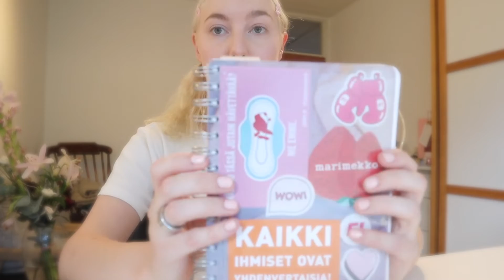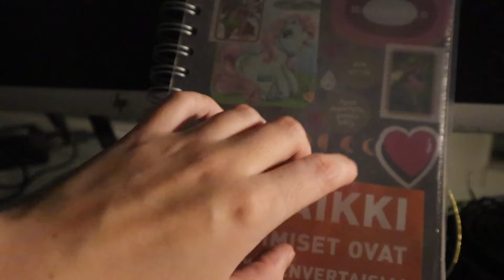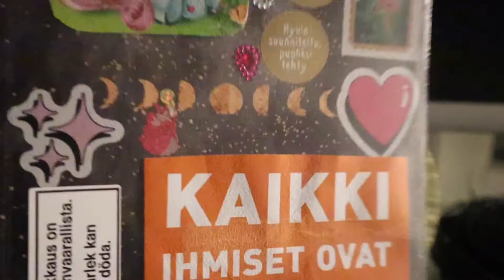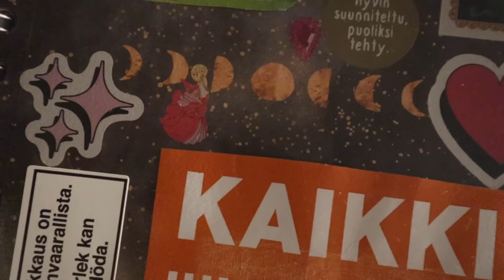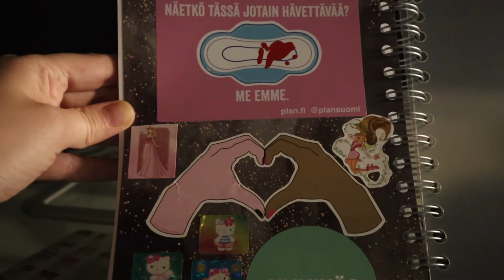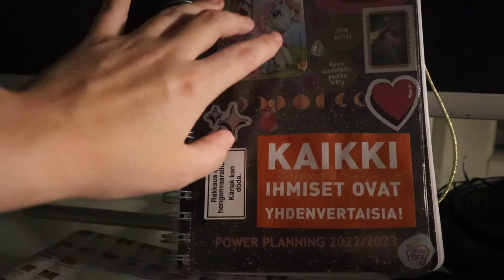ASMR SUOMI – Täytetään kalenteria yhdessä ✍️📅 Katsojan toivevideo!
Syksy ja arki best! Kiitos katsojalle tästä toiveesta 🤍 Videolla täytän mun uutta paperikalenteria ja alussa esittelen miten oon koristellut sen.

Video sopii hyvin keskittymisen, kuten opiskelun tai muun työskentelyn taustalle. Videolla kirjoitusääniä ja selailuääniä. Purkka- ja suuäänet alkaa kohdasta 09:00 🤍 Kuvasin uudessa paikassa niin videon audio on vähän hassu.